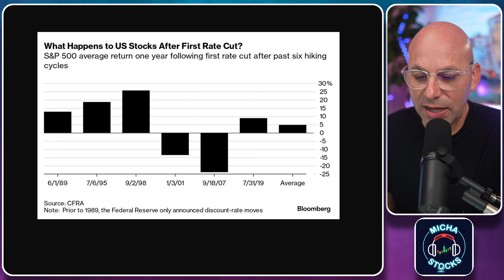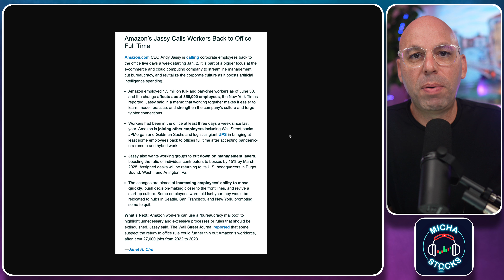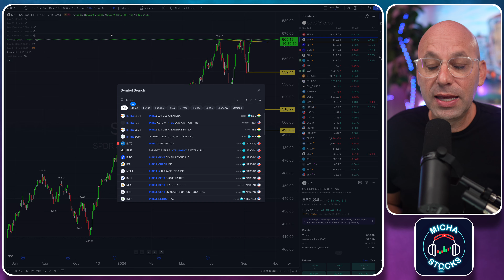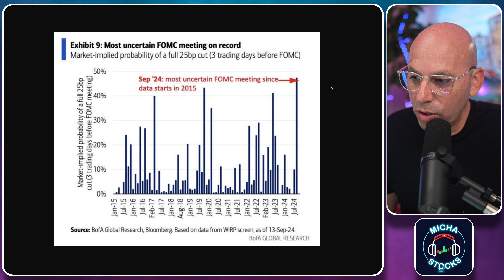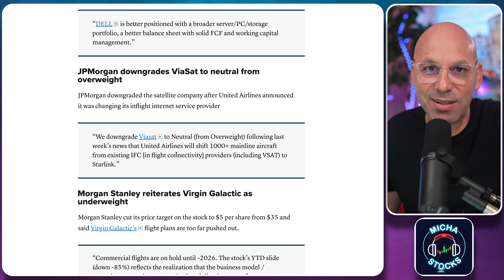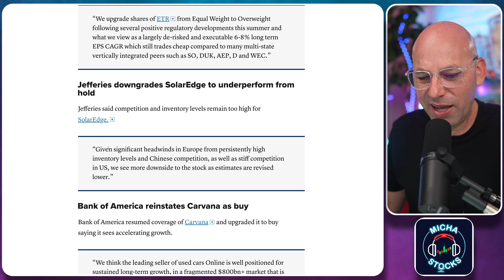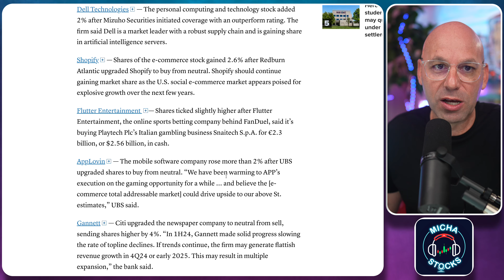חדשות הבוקר שוק ההון בורסה וול סטריט מניות השקעות 17.9.24